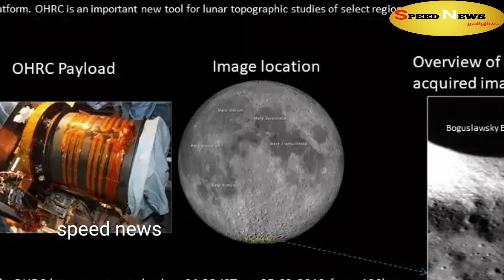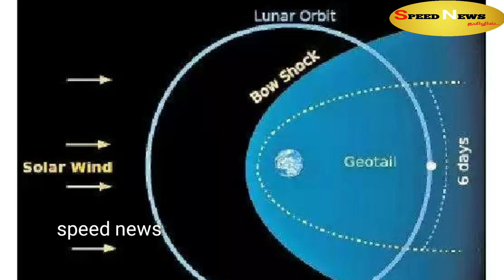சற்றுமுன் சந்திராயன் 2 வின் விக்ரம் லேண்டர் பற்றி வெளியான புதிய புகைபடங்கள் ! வெளியான வைரல் வீடியோ !